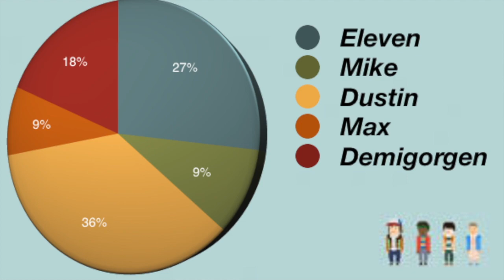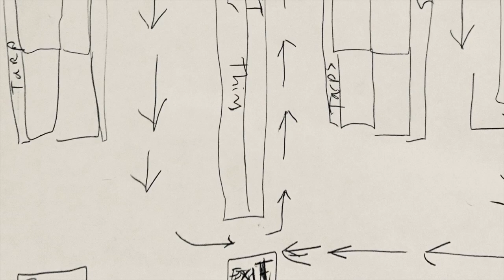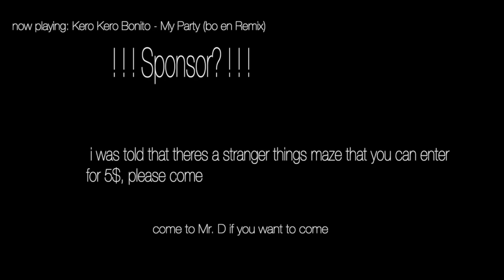fixed FATV #7 2019-2020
This is Fairgrove Academy's weekly television school created by Mr. Duarte and his technology students.